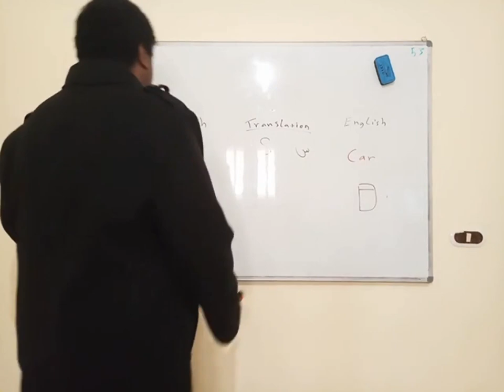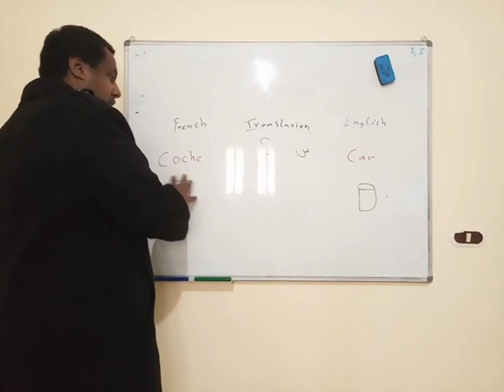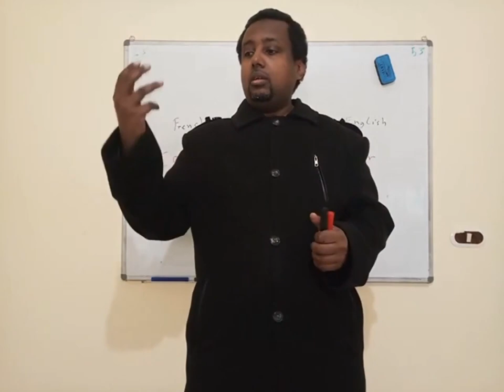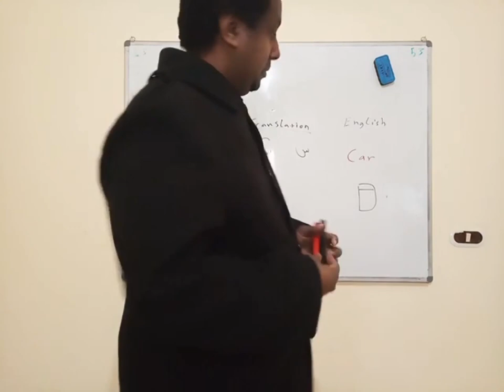فهم و ترجمة